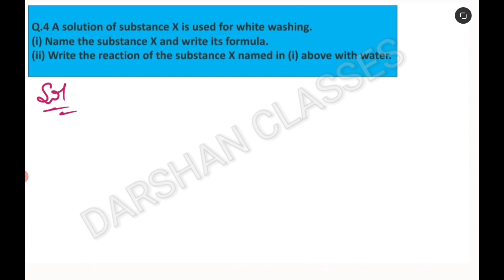A solution of substance X is used for white washing Name the substance X and write its formula.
Q.1 A solution of substance X is used for white washing.
(i) Name the substance X and write its formula.
(ii) Write the reaction of the substance X named in above with water.

providing sample paper solution

Chemical reactions and equations class 10 Intext questions page no. Wise:-

Intext questions and answer

Chemical reactions and equations ncert exercise solution video:-